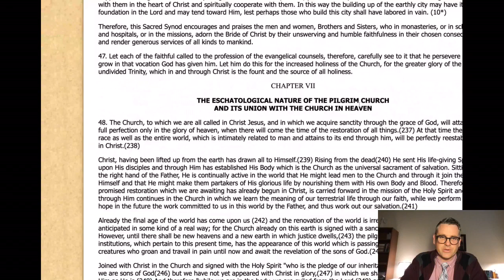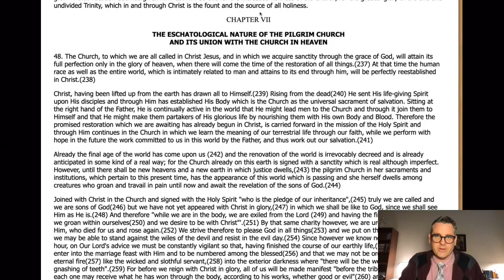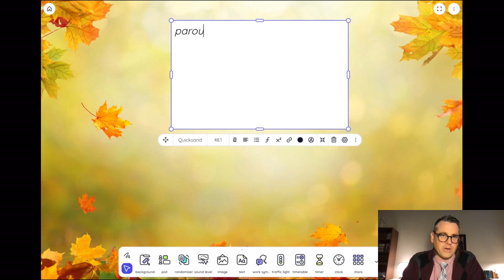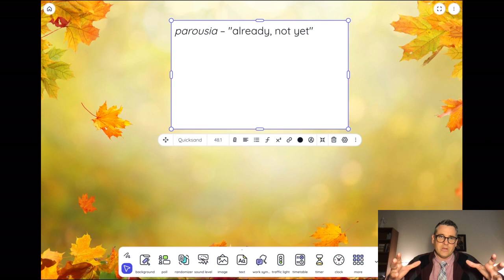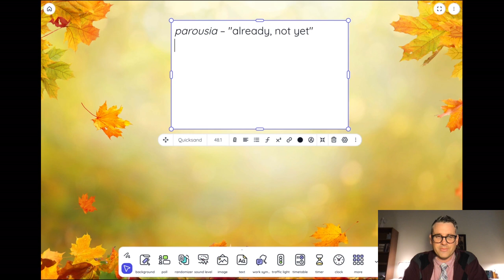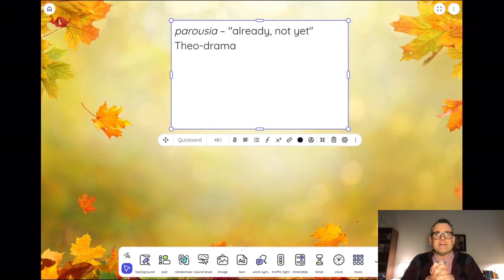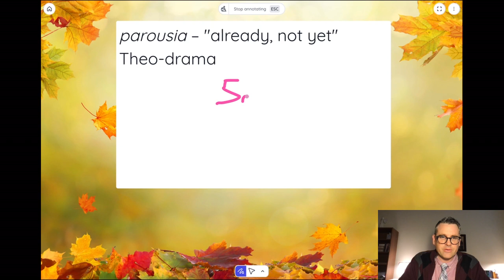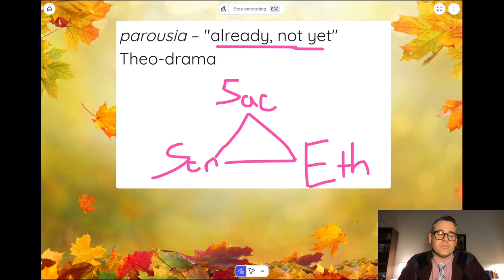The Eschatological Dimensions of the Church: Death, Judgment, Heaven, and Hell ⛪️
Dr. Donald Wallenfang, OCDS offers commentary on excerpts of Cistercian Fr. Roch Kereszty's 2019 book The Church of God in Jesus Christ: A Catholic Ecclesiology. Kereszty gives a systematic and historical overview of the Catholic Church and how she is the Mother of the Christian faithful. Several themes in ecclesiology are presented, including historical developments, Church councils, the four marks of the Church, the Marian dimensions of the Church, Petrine authority, and eschatology.

To find books by Dr. Wallenfang on his Amazon Author